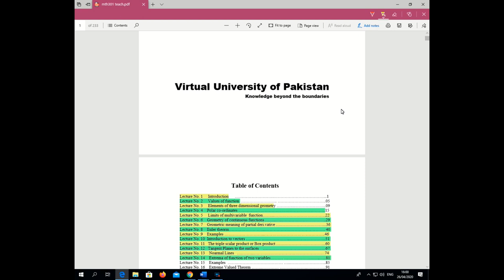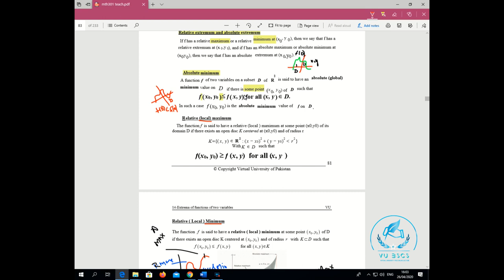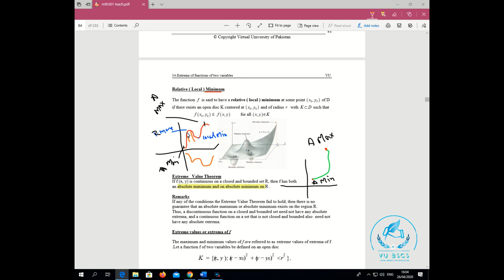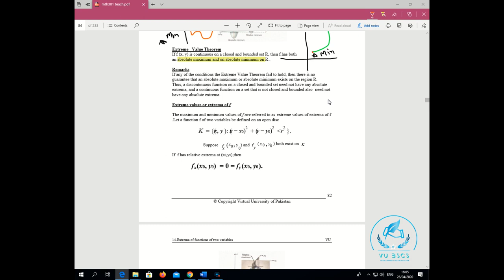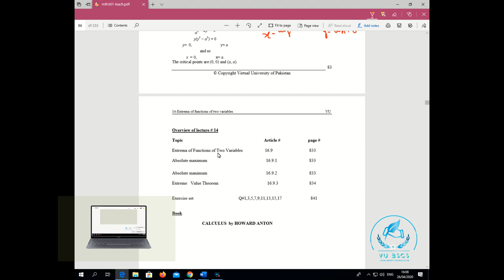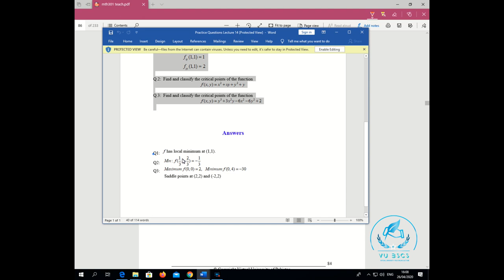MTH301(Lecture No 14)(Extrema of function of two variables) Short Lecture || By Vu BsCs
MTH301_Short Lecture
BY
(VU BsCs)

Allahhafiz! :)